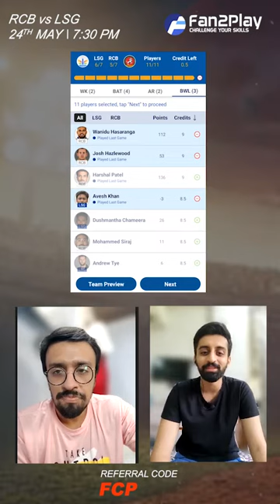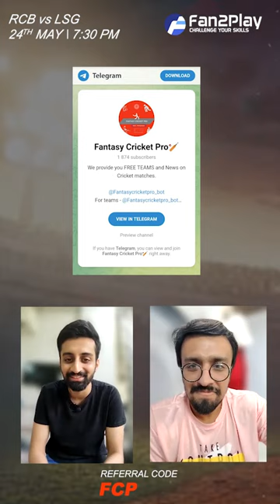Fan2Play IPL 2022 72nd Match Lucknow vs Bangalore | Fantasy Preview | LSG vs RCB | Challenge Fantasy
Fantasy Team, Matchups & some useful data in a quick preview for LSG vs RCB